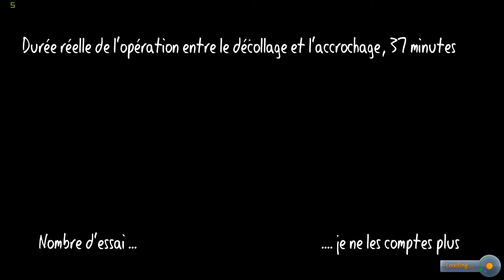Kerbal Space Program - Premier Arrimage 05